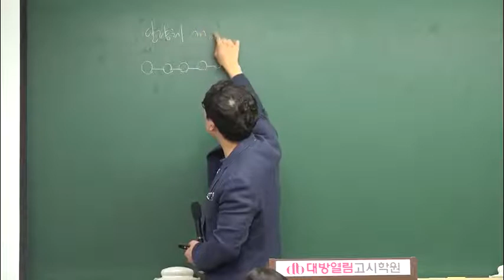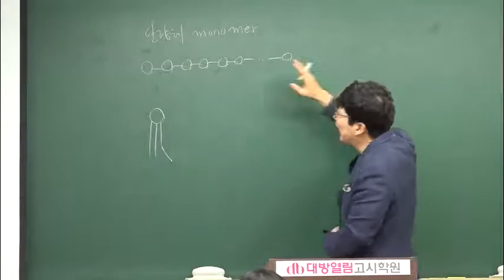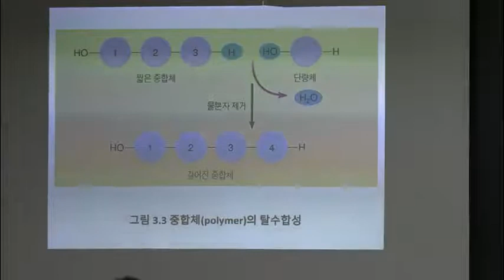간호직공무원 교재 하이스코어 생물